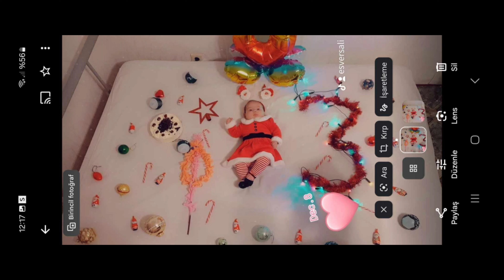Rojden den na Princessa Türkyan 06 10 2024